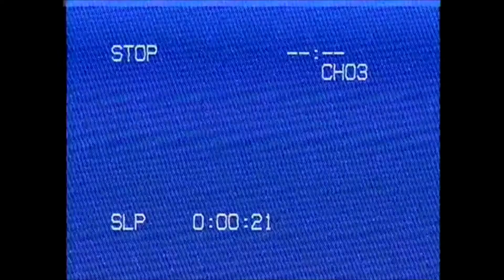Minnie Richards - Five Minutes to Fabulous ( Exercise Workout)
join me, Minnie Richards for five minutes of fantastic aerobic exercise guaranteed to keep you sexy, curvy and strong. this is part one of my five minutes to fabulous exercise video series. hope you enjoy!